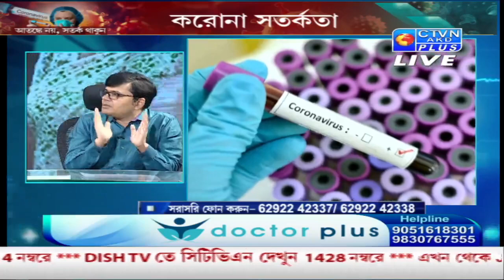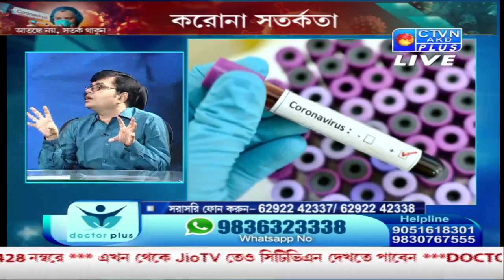DOCTOR PLUS PANEL CTVN_09_06_2021 - 5:00 PM